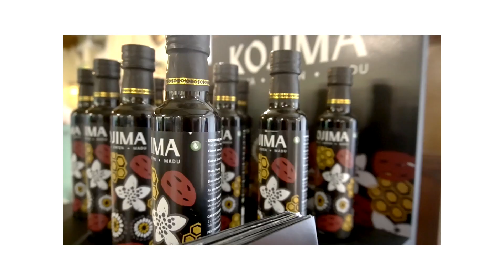COTTONINK & Friends Weekend Market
Last weekend we had a different way of celebrating cottonink10thanniversary, we gathered round with friends and a bunch of local brands for a fun market experience 🎉 COTTONINK & Friends Weekend Market @balaisarwono was a 3-day-event where you can find products from a lot of our favorite local brands.